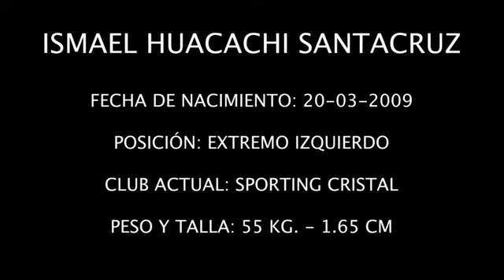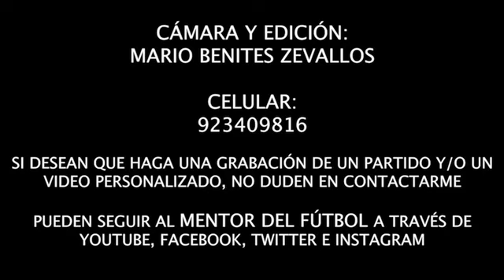ismael huacachi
Video de Juan Carlos